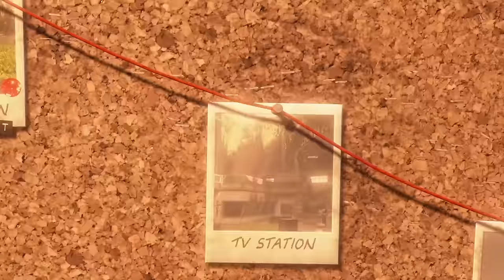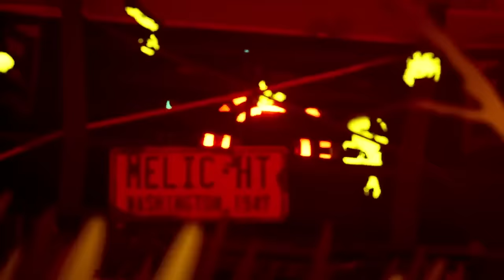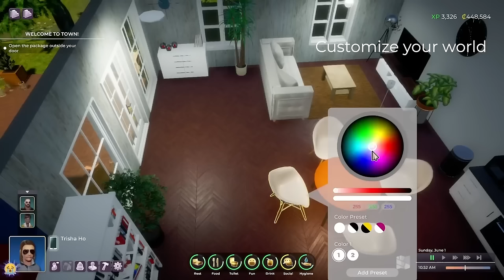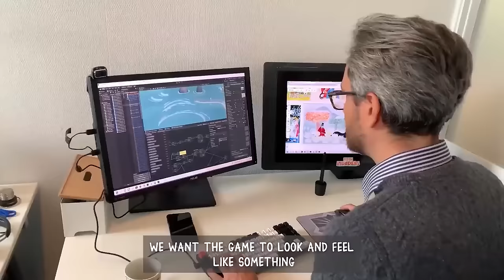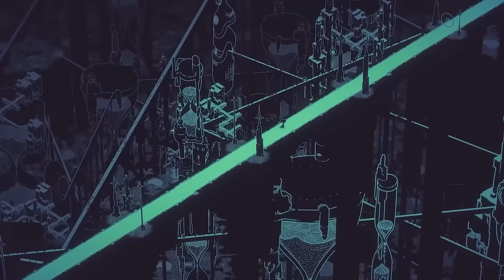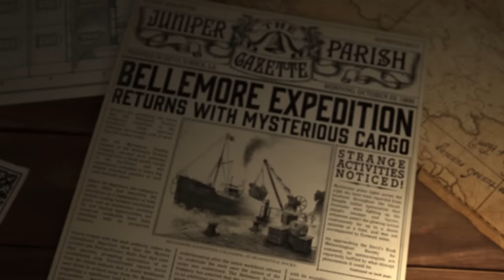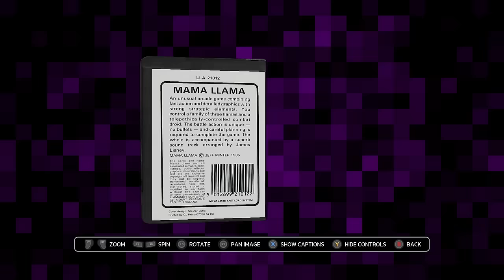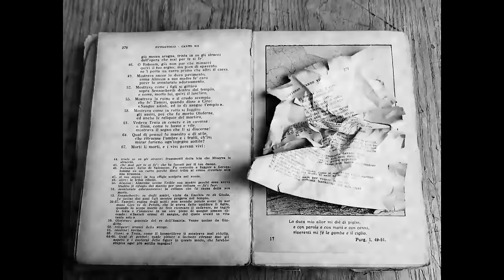65 Most Anticipated Games Of 2024 (According To Eurogamer) - 65 BEST UPCOMING 2024 GAMES!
Ian Higton is back with another whopping great list video for you all, and this one features 65 upcoming games that we here at Eurogamer just can’t wait to play in 2024! We've ordered by date of release as much as is possible and it isn’t just your standard boring list of AAA games, remakes and big name sequels, oh no. While those are on there too, there's also plenty of genuinely new stuff to look forward to this year including a whole host of gorgeous looking indie games that range from the wholesome to the horrifying and plenty more in between.

This isn’t an exhaustive list though and there are plenty more games due out in 2024, including, I’m sure, loads that we don’t even know about yet. So, if we’ve missed out something that’s caught your eye in 2024’s release schedule, let us, and everyone else know, in the comments below!

00:00 - Intro
01:26 - The Last of Us Part 2 Remastered
02:18 - Like a Dragon: Infinite Wealth
03:15 - Tekken 8
04:04 - Banishers: Ghosts of New Eden
04:44 - Tomb Raider 1-2-3 Remastered
05:21 - Skull and Bones
06:03 - Mario vs. Donkey Kong
06:36 - Pacific Drive
07:24 - Star Wars: Dark Forces Remaster
08:06 - Final Fantasy 7 Rebirth
08:55 - Elden Ring: Shadow of the Erdtree
09:32 - Homeworld 3
10:11 - Life by You
10:56 - Alone in the Dark
11:50 - Dragon's Dogma 2
12:28 - Princess Peach: Showtime
13:19 - Synergy
14:02 - Stalker 2: Heart of Chernobyl
14:54 - Snufkin: Melody of Moominvalley
15:36 - Hyper Light Breaker
16:13 - Europa
17:05 - Manor Lords
17:59 - Still Wakes the Deep
18:49 - Harold Halibut
19:45 - Farthest Frontier
20:26 - Animal Well
21:09 - Dustborn
21:49 - Flock
22:39 - Destiny 2: The Final Shape
23:28 - Path of Exile 2
24:15 - Frostpunk 2
25:13 - Skald: Against the Black Priory
25:58 - Hauntii
26:47 - Naiad
27:35 - Hades 2
28:27 - Baby Steps
29:10 - Final Fantasy 14: Dawntrail
30:08 - Luigi's Mansion 2 HD
30:59 - Flintlock: The Siege of Dawn
31:52 - Warhammer 40,000: Space Marine 2
32:29 - Vampire: The Masquerade - Bloodlines 2
33:28 - Football Manager 2025
34:15 - The Plucky Squire
35:08 - Unrailed 2: Back on Track
35:46 - Foolish Mortals
36:26 - The Mermaid's Tongue
37:16 - Senua's Saga: Hellblade 2
37:58 - The Rise of the Golden Idol
38:40 - Kind Words 2
39:32 - Avowed
40:26 - Llamasoft: The Jeff Minter Story
41:13 - Bulwark: Falconeer Chronicles
42:10 - Thank Goodness You're Here
42:51 - Little Nightmares 3
43:49 - Star Wars Outlaws
44:41 - Thrasher
45:28 - Arco
46:20 - 33 Immortals
47:08 - Dungeons of Hinterberg
47:52 - Horses
48:44 - Summerhouse
49:29 - Despelote
50:12 - Neva
50:59 - Paper Trail
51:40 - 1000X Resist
52:37 - Outro